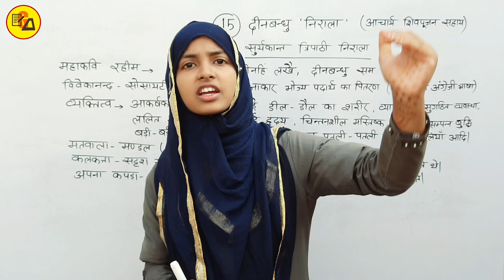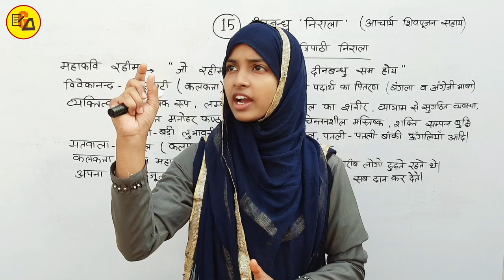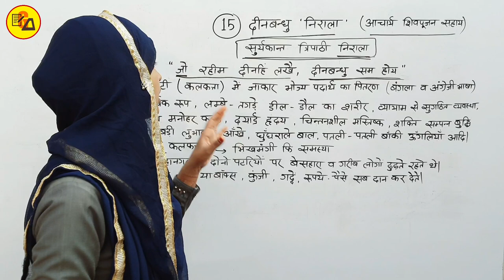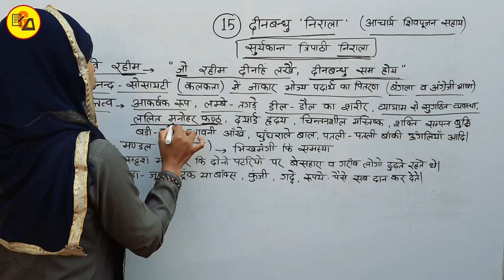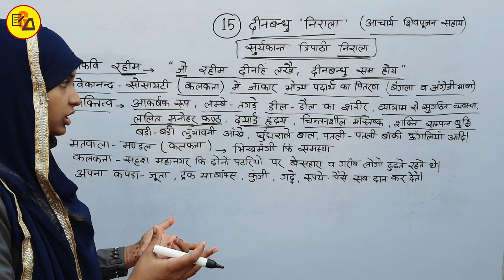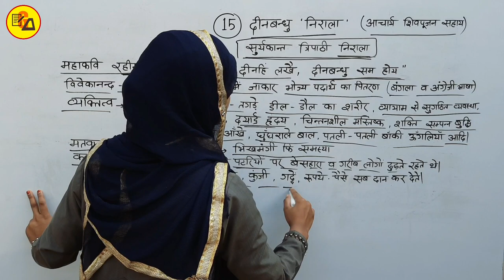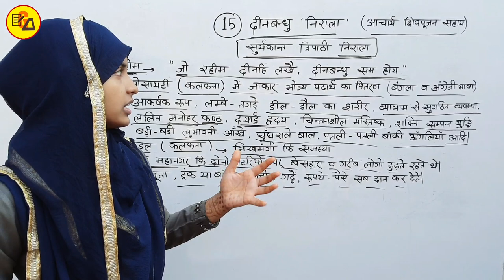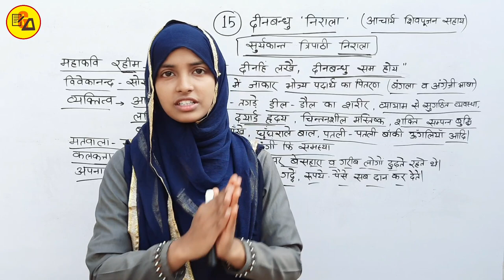Class 10 Non Hindi Chapter 15|Deenbandhu Nirala|दीनबंधु निराला|Non Hindi Class 10 By Muskaan Ma'am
Best Wishes :-